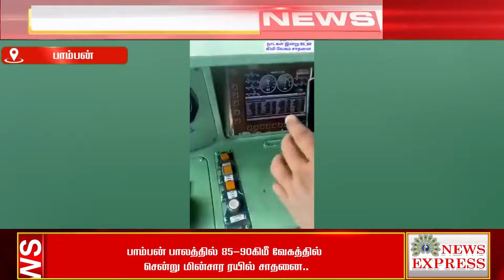பாம்பன் பாலத்தில் 85 90கிமீ வேகத்தில் சென்று மின்சார ரயில் சாதனை🔴🔴🔴